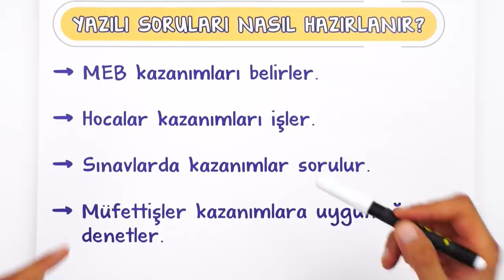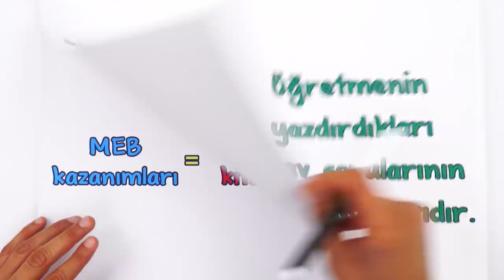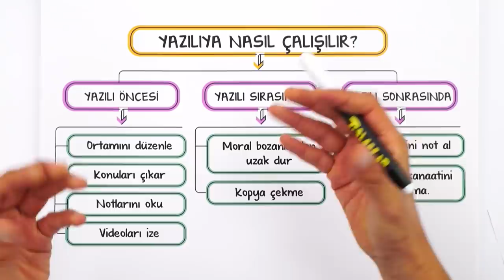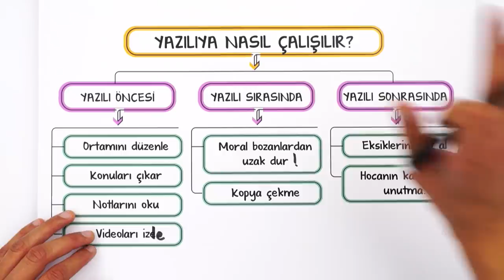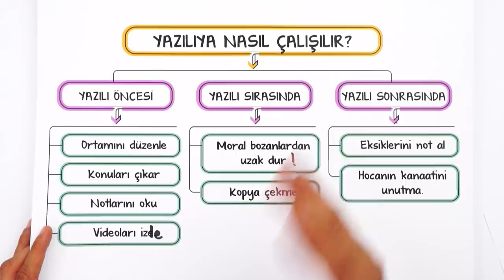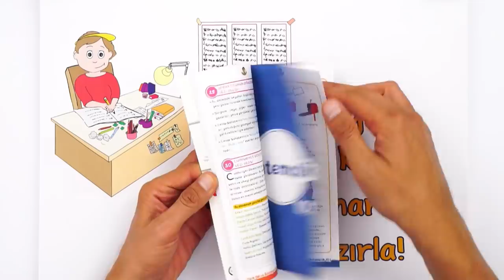Yazılılarda Yüksek Not Hedefleyenlere Özel! 💪🏻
Yazılı taktiklerini çok sordunuz biz de sizin için hazırladık! 😉 İşte yazılılarda yüksek not aldıracak süper taktikler 💯
Senin taktiklerin neler ? Yorumlara yazmayı unutma!👇